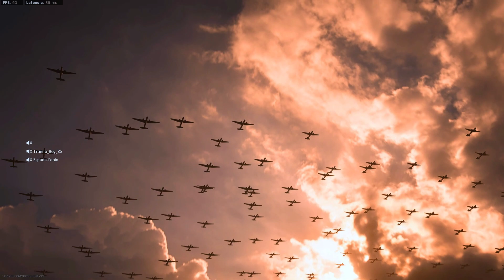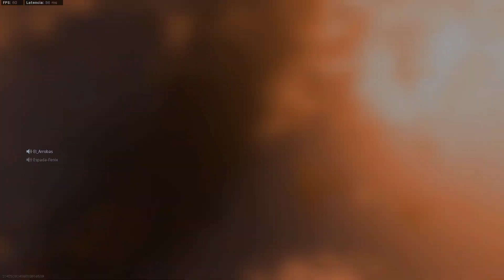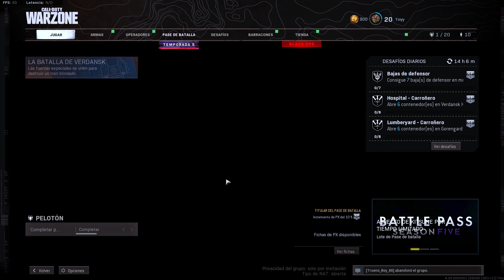Así es *LA BATALLA DE VERDANSK* el NUEVO EVENTO de VANGUARD en WARZONE!! 2021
Así es *LA BATALLA DE VERDANSK* el NUEVO EVENTO de VANGUARD en WARZONE!!